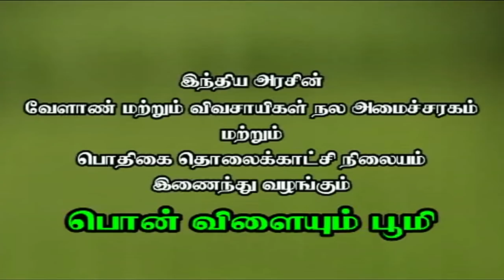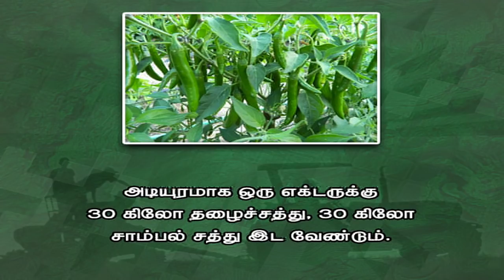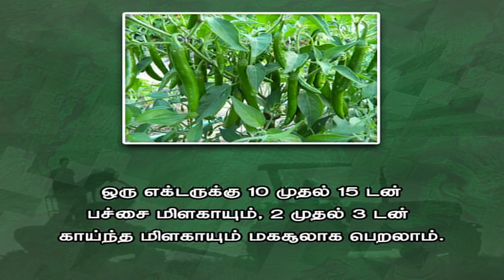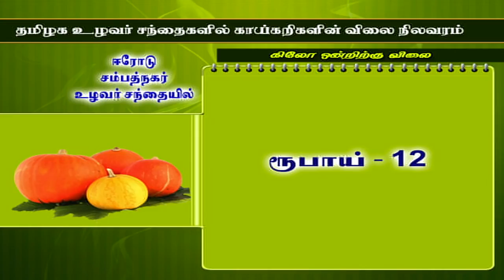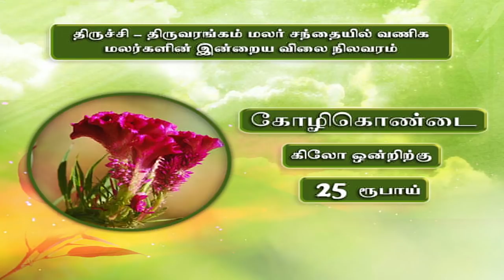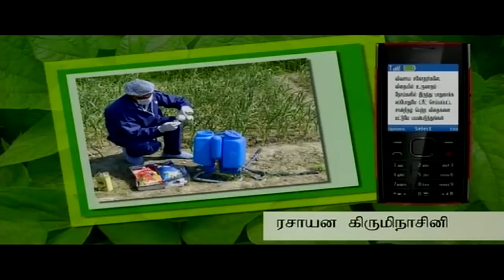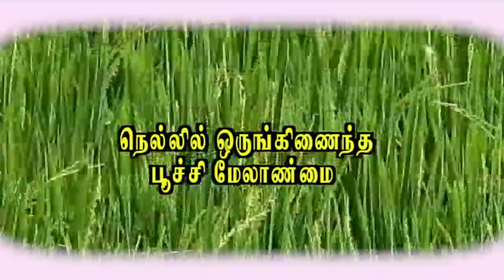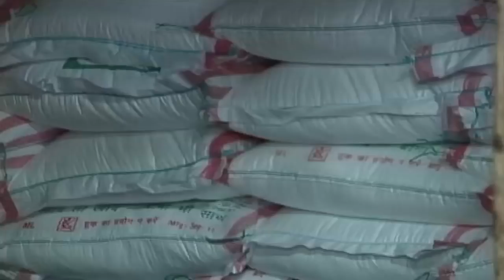Pon Vilaiyum Bhoomi 21/02/2018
Millet and Pulses Pocessing Value Addition in Millets
Pt:- S. PREMA, Agriculturalist
Srirangam Taluk, Trichy District

a)District Advisories Note: Chennai, Kancheepuram, Tiruvannamalai, Tiruvallur, Vellore, Cuddalore
 b)The Day Crop: Chilli

Integrated Pest Managemnt in Paddy (or) Rice
Pt:- M. RAVI, Assistant Professor (Entomology)
Krishi Vigyan Kendra, Sirugamani,
Trichy District -639 115